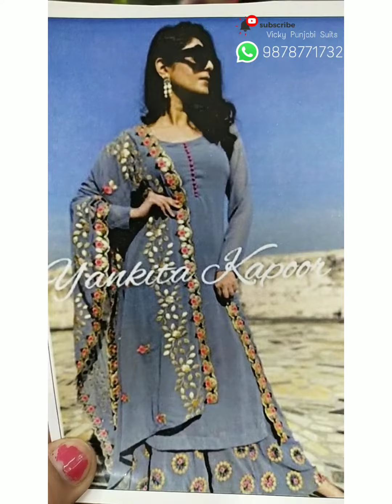Designer plazo suit at Vicky Punjabi suits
Book your order on WhatsApp
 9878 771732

You can also check our Facebook page on Instagram page for more designer Punjabi suits links are given below

Welcome to Vicky Punjabi Suits

our phone number is 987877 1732